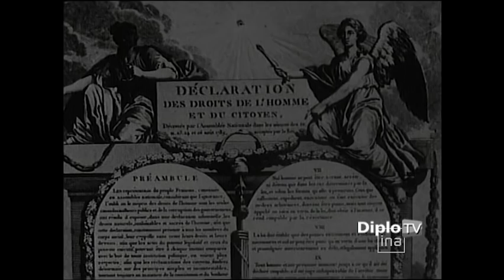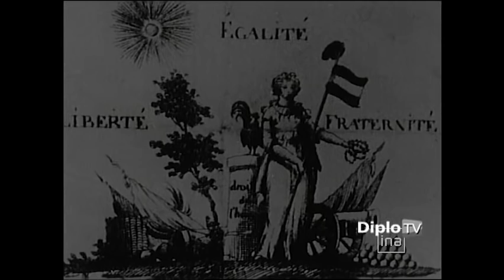Stéphane Hessel raconte la déclaration universelle des droits de l'Homme (10 décembre 2010)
Admis, en novembre 1945, au concours des Affaires étrangères, Stéphane Hessel fait toute sa carrière dans la diplomatie jusqu'en 1985. En tant que secrétaire, il assista aux séances de la rédaction de la Déclaration universelle des droits de l'Homme en 1948.

Instragram : @francediplo